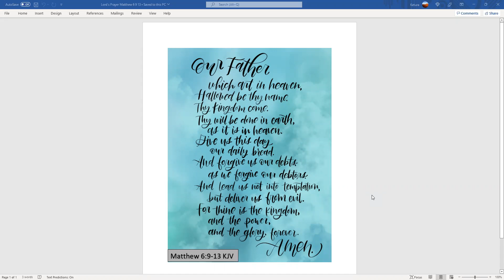Day 94 - Starting Scripture - a reading of the Bible with Keturah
DAY 93 READING: Conquest and Judges -- Judges 12-14; Psalm 147

We continue in the 5th, Conquest and Judges.  Following The Early World, Patriarchs, Egypt & Exodus and Desert Wanderings.  The book of Judges covers an estimated time of 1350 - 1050 B.C., the theme of which could be characterized by apostasy, oppression, repentance and deliverance.

In Judges 12 Ephraim fights with Jephthah, Ibzan becomes Israel's judge, Elon becomes Israel's judge and Abdon becomes Israel's judge.  In Judges 13 we hear about the birth of Samson.  In Judges 14 we hear Samson's riddle.

We continue to hear from the Psalmist through Day 98.  I read that the Hebrew title of this book, Sepher Tehillim, means "Book of Praises".

We end with The Lord's Prayer; it is closest to the King James Version found in Matthew 6:9-13.  I have again put this up on the screen at the end.